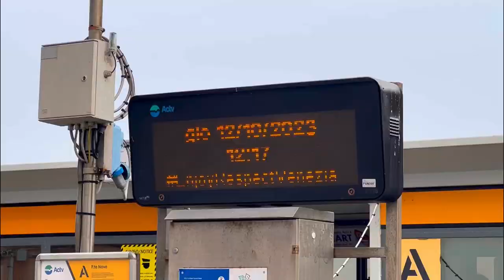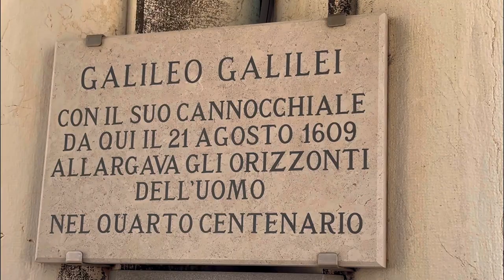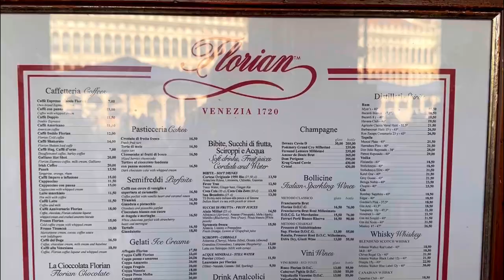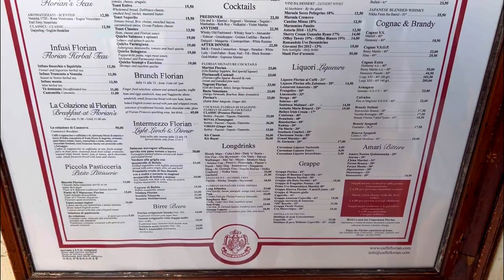Venice, Italy. Gondola Ride. City Walk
🔹Travel Vlog about Venice,Italy. Venice in October.
Walking tour, Relaxing video.
Time code:
0:00 - Venice Marco Polo Airport
0:21 - Water Transport to Venice
1:08 - Murano
2:17 - Venice
9:50- Gondola Ride
13:12 - Piazza San Marco
14:36 - St. Marks Campanile
15:03 -Beautiful view of the Venice from Campanile